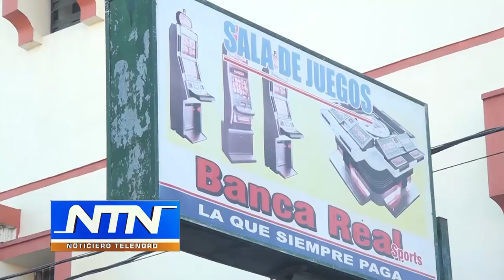Desconocidos asaltan por segunda vez una banca de apuestas en SFM